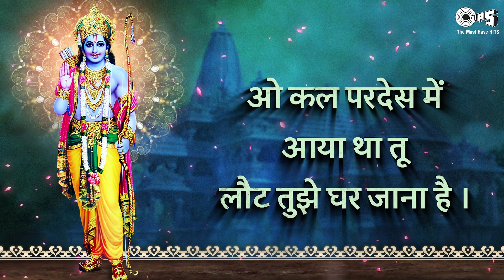Mann Re Jeevan Hai Nitin Mukesh Shri Ram Bhajan Latest Shree Ram Song Ram Bhajan 1080p